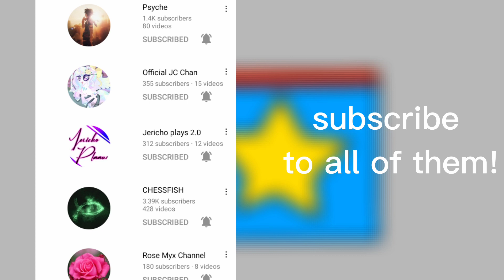Red lips MEME project playtime (⚠️ flashing lights)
Hello everyone!!
My name is JC and if you are new to my channel.
WELCOME! i do alot of stuffs. Although I'm a lazy potato sometimes but dont worry.
My channel is loaded with art , gacha, tweenings, animation, drawings,  vroid and more! Well only that is related to arts.

Cya! Angelic families!